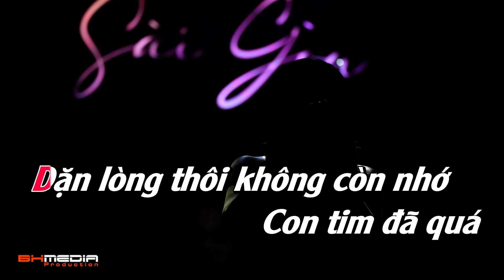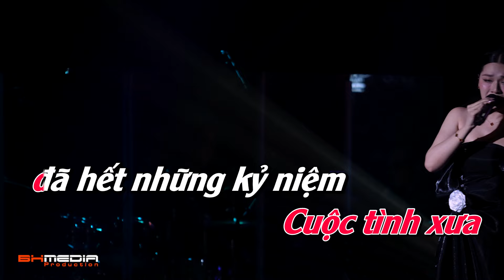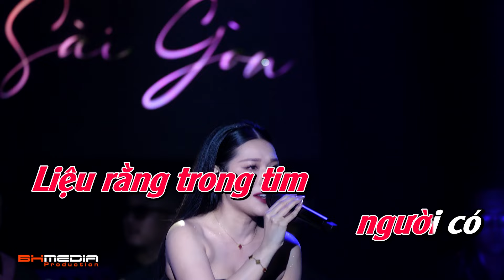[ KARAOKE ] PHAI DẤU CUỘC TÌNH - NGUYỄN KIỀU OANH | Bản Phối Mới Nhất